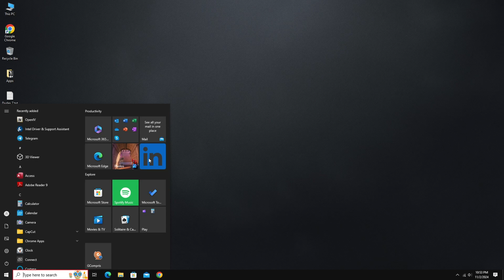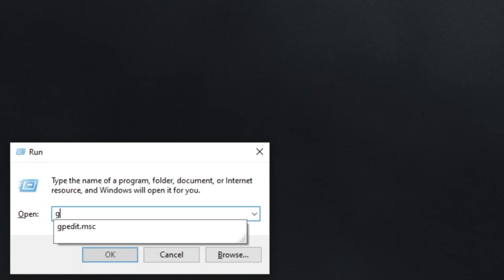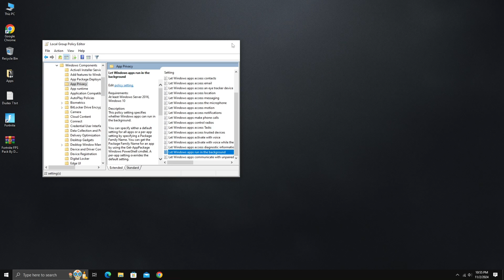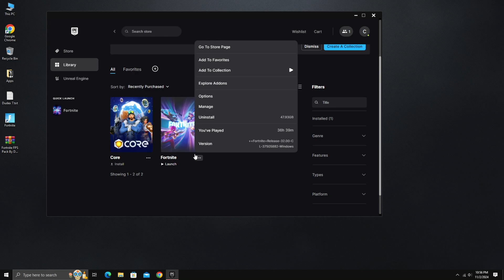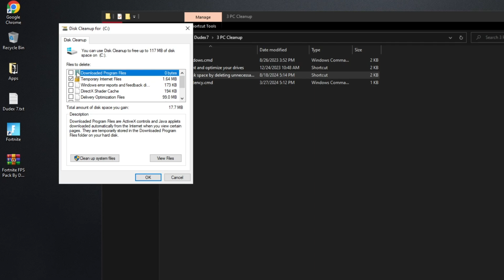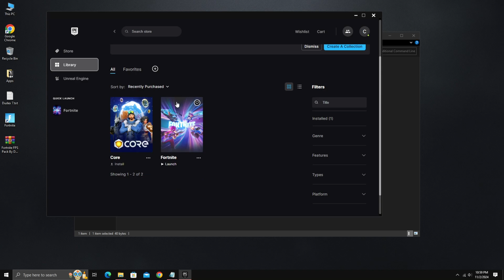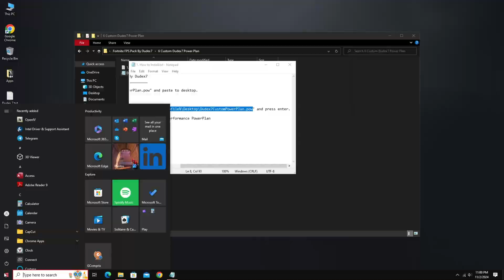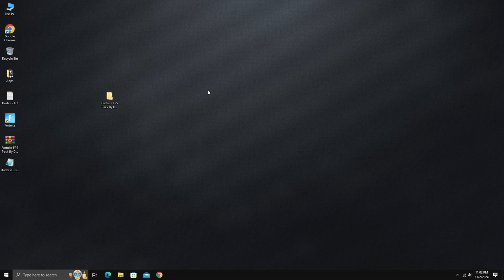How To Boost FPS & Fix FPS Drops in Fortnite✅ | Ultimate Guide!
Title: How To Boost FPS & Fix FPS Drops in Fortnite✅ | Ultimate Guide!

Want to get smoother gameplay in Fortnite? In this video, I’ll guide you through the best settings and tweaks to boost FPS and eliminate those frustrating drops. Level up your Fortnite experience with these ultimate performance tips!

It really helps us to keep creating more content for you.

🔽Download link🔽

⛔Note: Our website contains pop up ads(ads that open in separate windows). close the ads and click the download button

*🎮Try these in-game settings to maximize your fps and performance:*
Go to Fortnite/Settings/Video
Window Mode: Fullscreen
Vsync: Off
Rendering Mode: Performance - Lower Graphical Fidelity
View Distance: Far
Textures: Low
Meshes: Low

⏲Timestamps:
0:00 - Intro
0:11 - Create A Restore Point
0:46 - Basic Settings
3:45 - Advance Dudex 7 Pack
8:56 - Outro